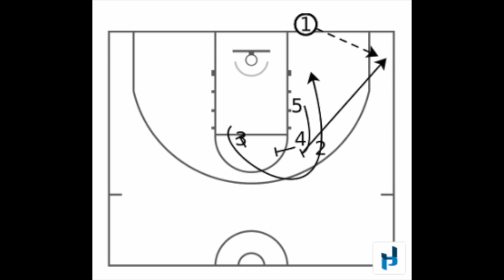Coach Cori Close Runs GREAT Plays for her UCLA Team!